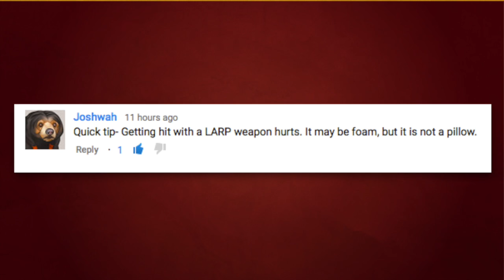QuickTip no 43 - Can you hit too hard?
This quick talk about how deadly LARP weapons are and can you actually hit to hard with one?

- the LarpForge team